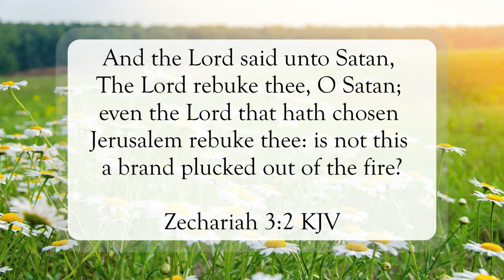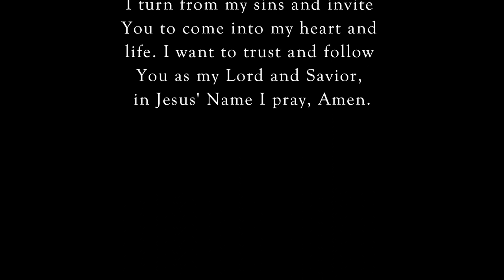The Lord Rebuke You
Scripture of the Day! The Lord rebuke you!